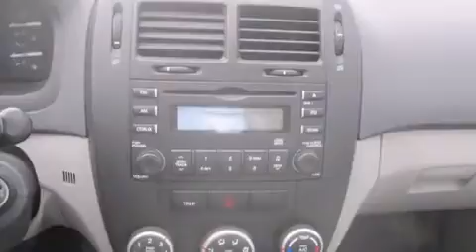2009 Kia Spectra in Anchorage, AK 99501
Experience driving perfection in the 2009 Kia Spectra. This 4 door, 5 passenger sedan is still under 75,000 miles! Smooth gearshifts are achieved thanks to the 2 liter 4 cylinder engine, providing a spirited, yet composed ride and drive. All of the following features are included: a tachometer, variably intermittent wipers, front bucket seats, tilt steering wheel, and a split folding rear seat. Premium sound drives 6 speakers, providing you and your passengers a sensational audio experience. Curtain airbags combine with standard stability control in creating a comprehensive safety network. We have a skilled and knowledgeable sales staff with many years of experience satisfying our customers needs. We'd be happy to answer any questions that you may have. We are here to help you.